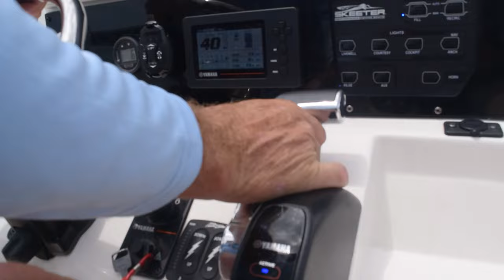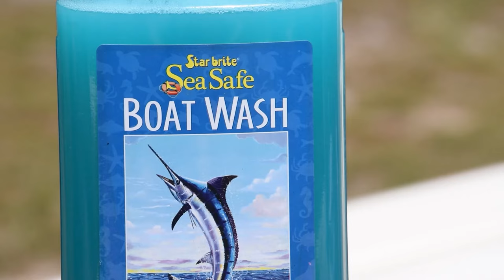Marco Medly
Capt. Chris Broom shows Blair around Marco Island